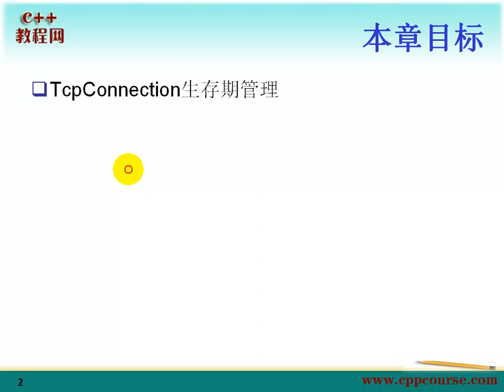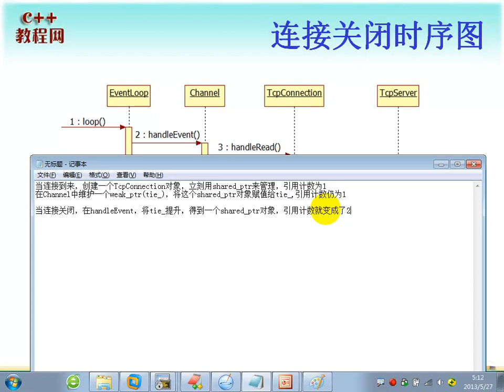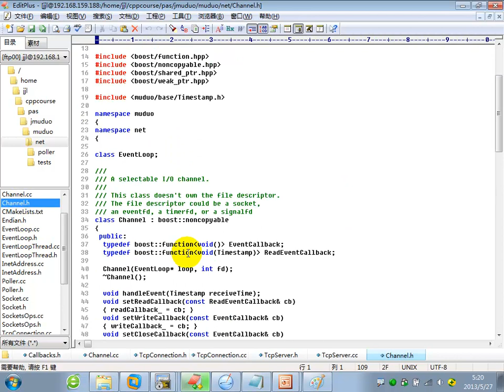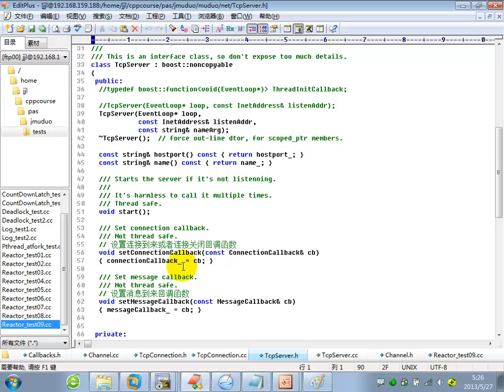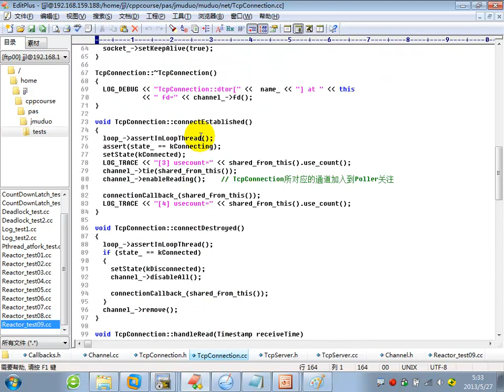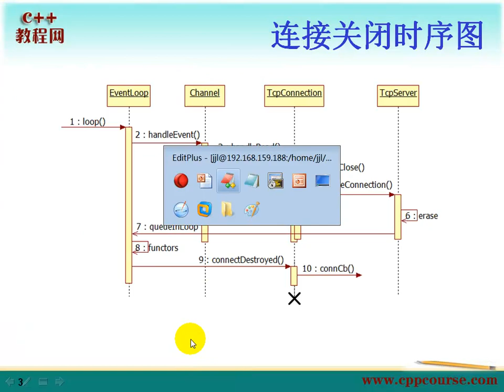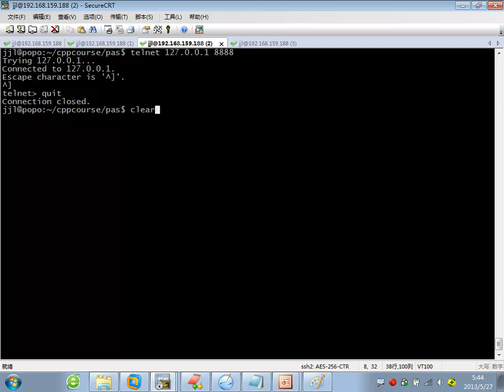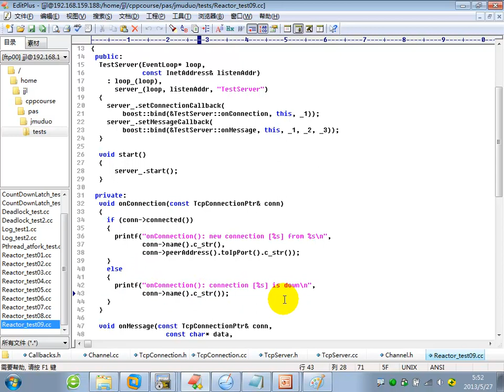34muduo net库源码分析（十）